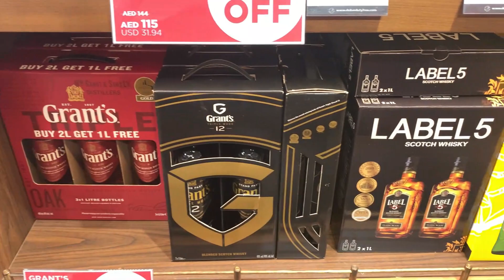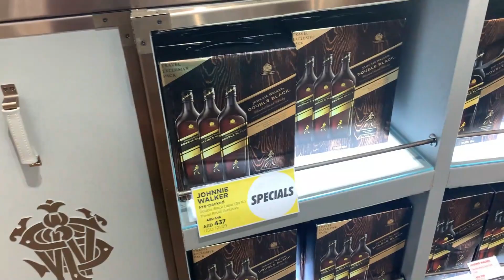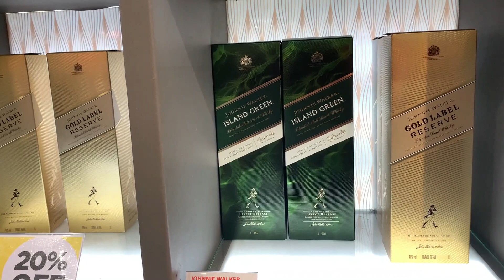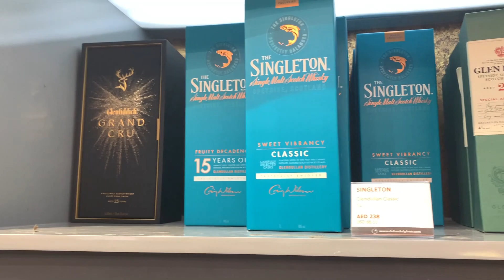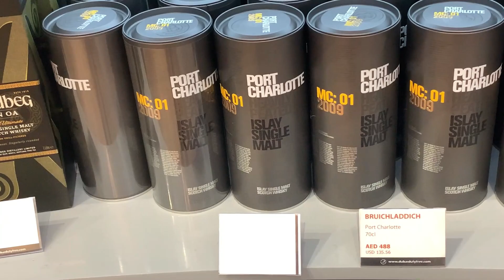Dubai Duty free Whisky Terminal C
A short video on what whisky is available at the Duty free shop in Terminal C in Dubai airport.